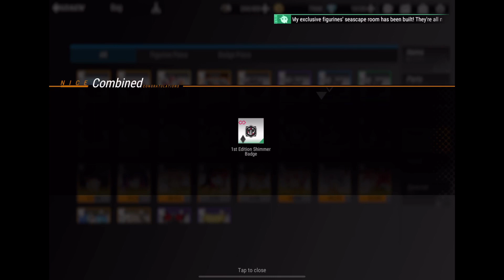Figure Fantasy part 486